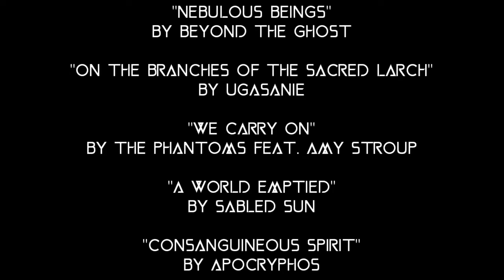The DayZ Experience - "Road to Borosh" A DayZ Movie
After complacency meets misfortune, we find ourselves meeting an interesting stranger on the outskirts of Tuk. Will there be comradery, or betrayal? Find out on our journey to Borosh.

"Deep Fear"
By Argsound

"Anger"
By Mcclendon

"Without The Sun"
By Ugasanie

"Nebulous Beings"
By Beyond the Ghost

"On the Branches of the Sacred Larch"
By Ugasanie

By The Phantoms feat. Amy Stroup

"A World Emptied"
By Sabled Sun

"Consanguineous Spirit"
By Apocryphos

"Awake"
By Mcclendon

"Here We'll Be Gone"
By Wordclock Feat. Apocryphos

"Old Tunnels"
By Atrium Carceri

"Hearken Our Storm"
By Flowers For Bodysnatchers

"Night"
By Daniel Staff

"Vorkuta (Night)"
By Daniel Staff

"Consecreation"
By Halgrath

"In Time"
By Mark Collie